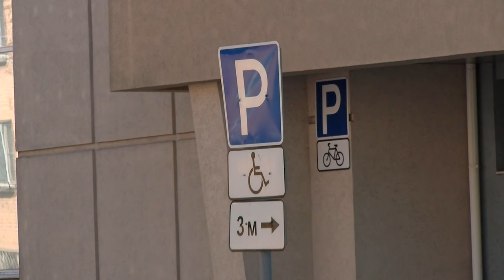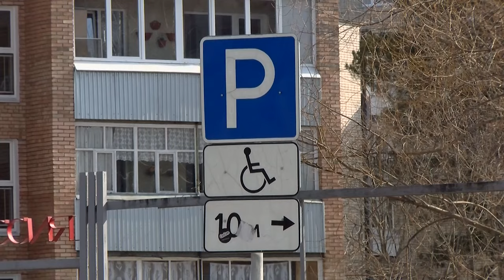Что делать с теми, кто оставляет своё авто на местах для инвалидов?